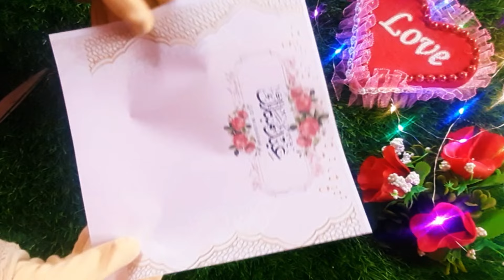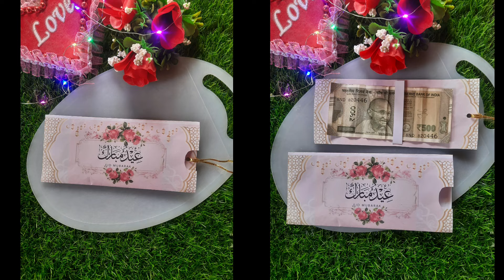How to make eidi envelope card/Diy slider eidi card/ Eidi envelope card banaye ghar par💸😍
How to make Eidi Card|money card💸😍🥰 eid gift satisfying eidmubarak #2024
Eidi mubarak eidi card|customize eidi card with name
DIY Slider Card/ Single Slider Invitation/ DIY Eidi Envelope/ How to make Envelope

Aj ham banaye ge eid ke liye eidi envelope card bohot hi asan hai video ko pura dekhke sikhne ke liye hope you like this card plz like share and subscribe

Eidi Money Envelope | Eidi envelope Ideas | DIY Eidi Envelopes/diymoneyenvelope/ Howtomakemoneyenvelope/moneyenvelope/ramadan craft/ramadan decoration eidmubarak/eidi special/diy slider eidi card/diy eidi envelope/single invitations card/howtomakeenvelope